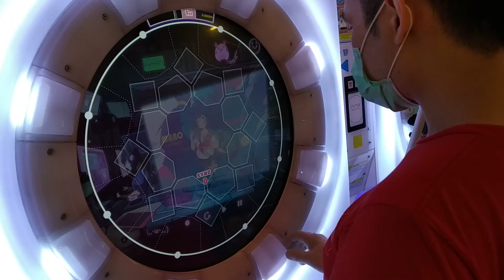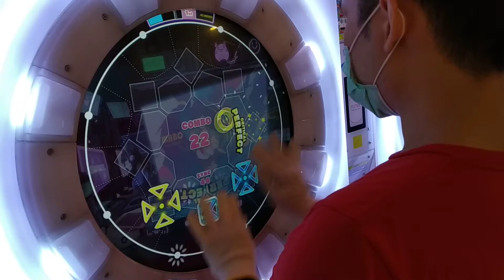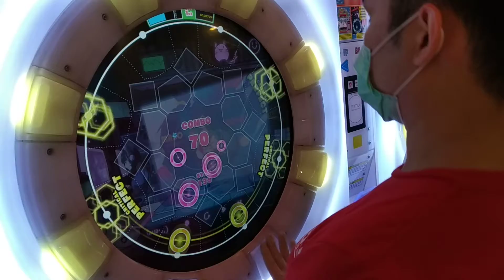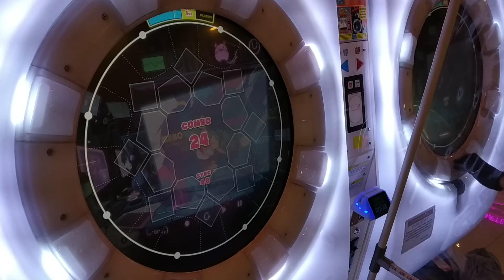[MaiMai DX+] Dokuru *Maboroshi* Master 99.4800% *SS*